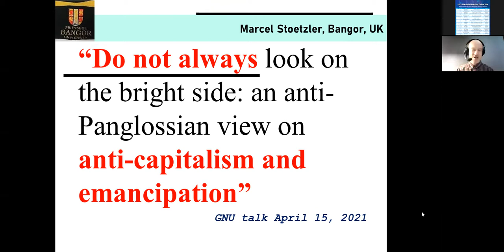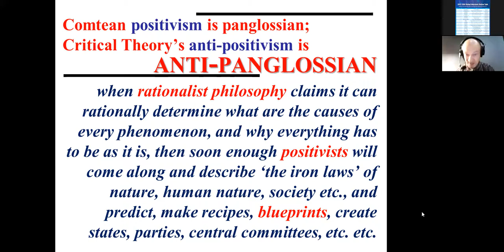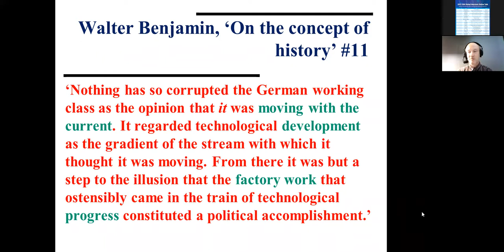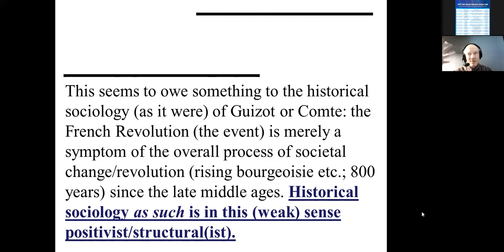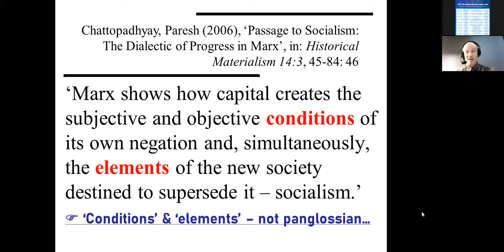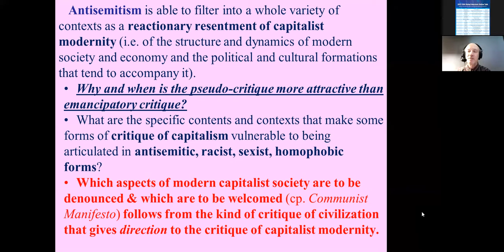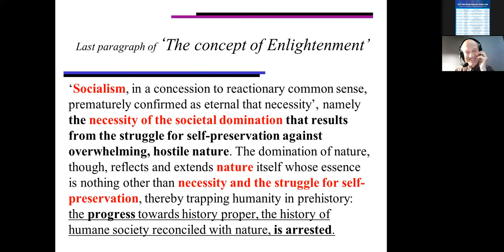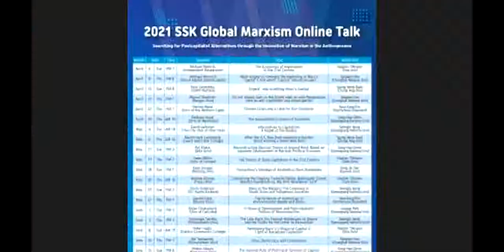Do not always look on the bright side: An anti-Panglossian view on anti-capitalism and emancipation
Speaker : Marcel Stoetzler (Bangor Univ)

Topic : Do not always look on the bright side: An anti-Panglossian view on anti-capitalism and emancipation

Moderator : Sangwon Han (Chungbuk National Univ)